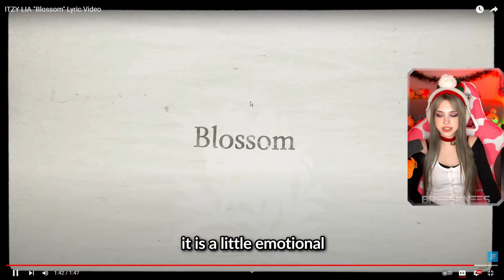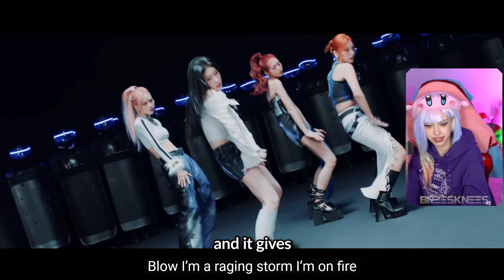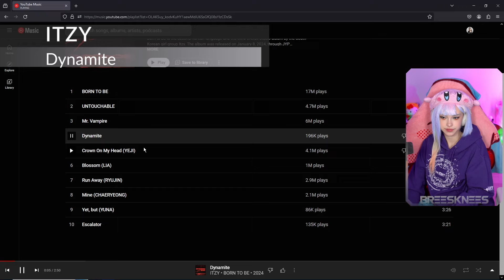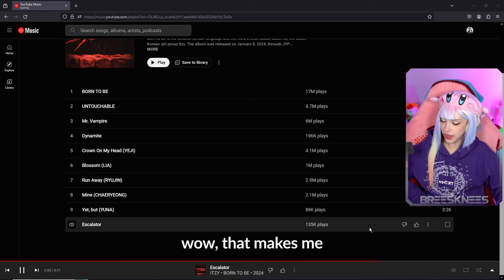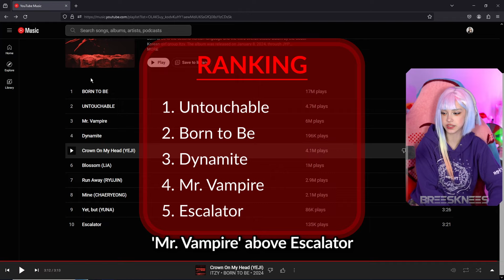MIDZY Reacts to ITZY's New Album "Born To Be"...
Midzy reacts to ITZY's 8th mini album "Born To Be" including songs "Mr. Vampire" and "Untouchable" as well as Yeji, Ryujin, Lia, Chaeryong and Yuna's Solo songs!
All clips from my Twitch, come game and chat with me live!
Streams every Sundays, Tuesdays and Thursdays at 6pm pst, 8pm cst, 9pm est